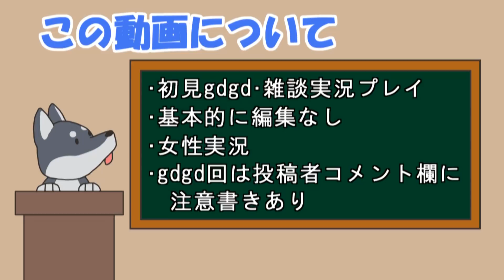【女性実況】#174 Stardew Valley をマイペースに実況プレイ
Stardew Valley の Steam ページ